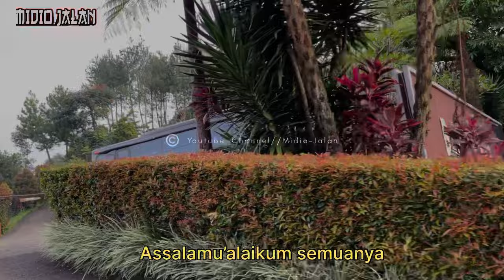AKSI MANUVER SUPIR BUS DI JALAN SEMPIT - KLAKSON TELOLET BUS CORING ATAS REMIX